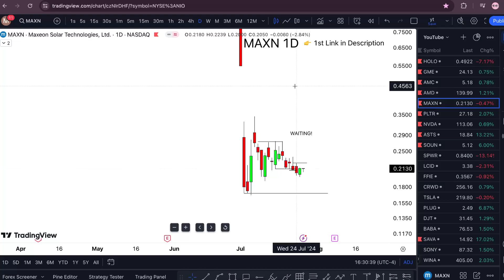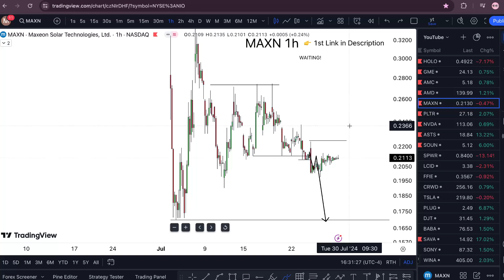MAXN Stock MONDAY! (buy or nah?) MAXN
My Goal 🏆

WHY FREE?